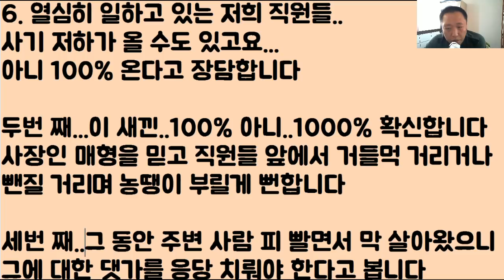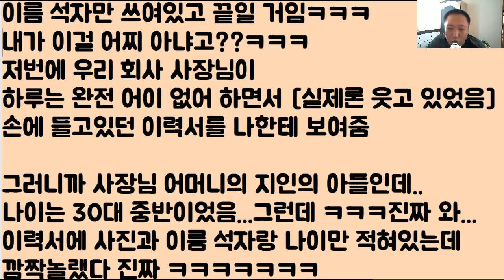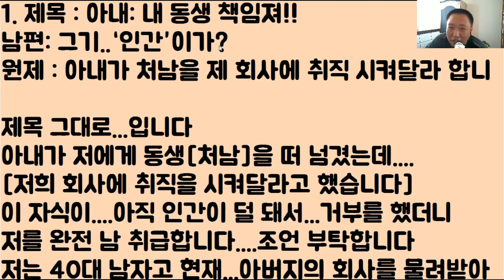[빨대...부러질 듯?ㅋㅋㅋ] 아내: 내 동생 책임져!! // 남편: 그기..‘인간’이가?